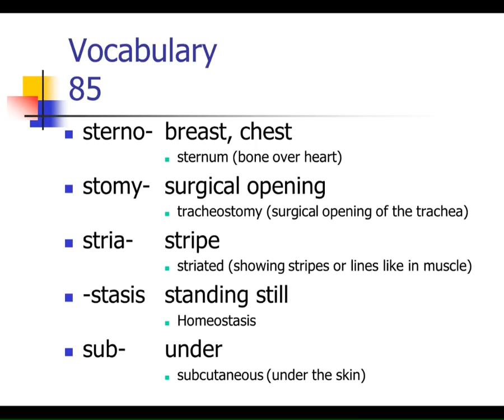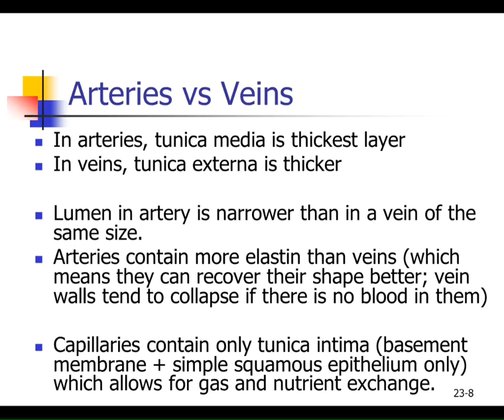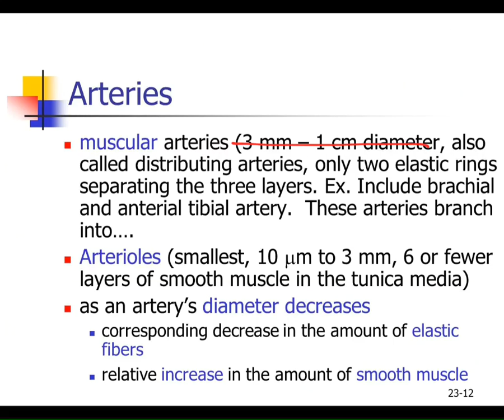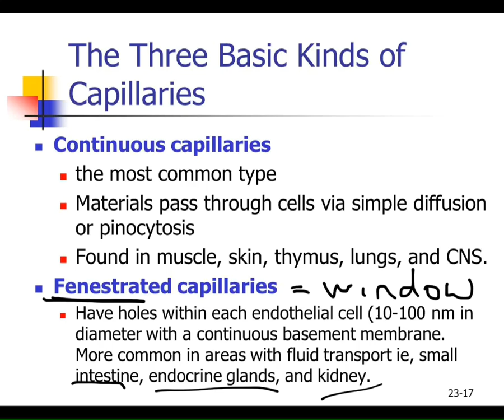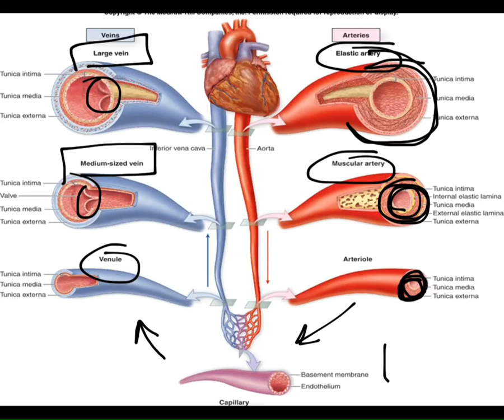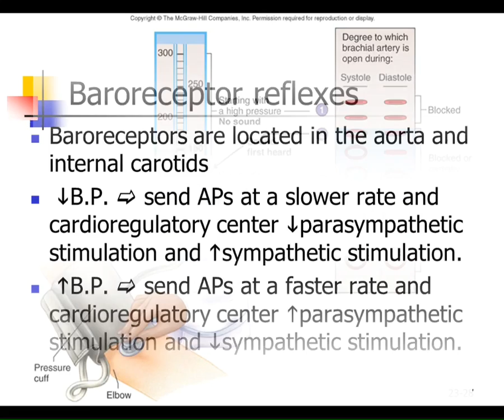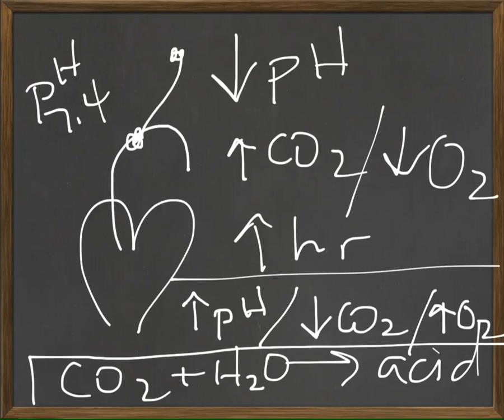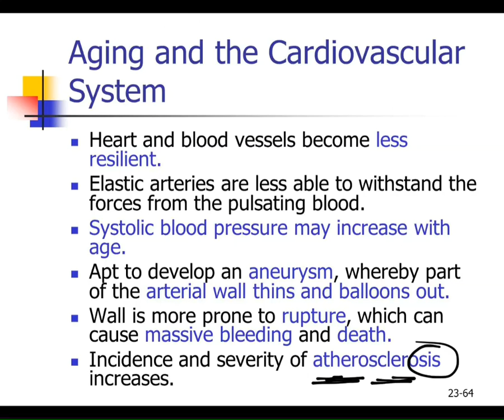Macauley BIOL 105 Summer 2014 Lecture 16 7/16